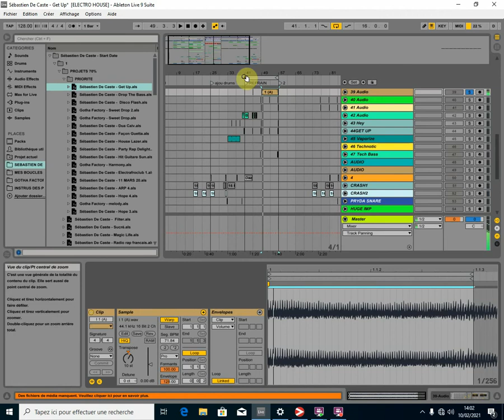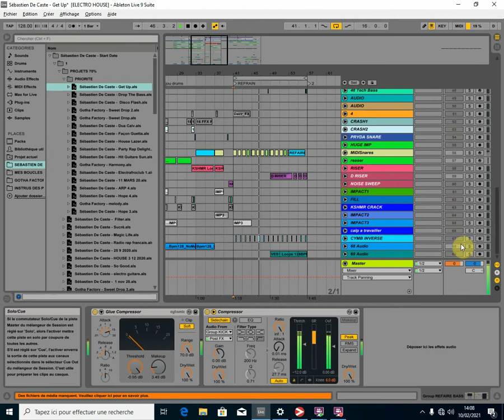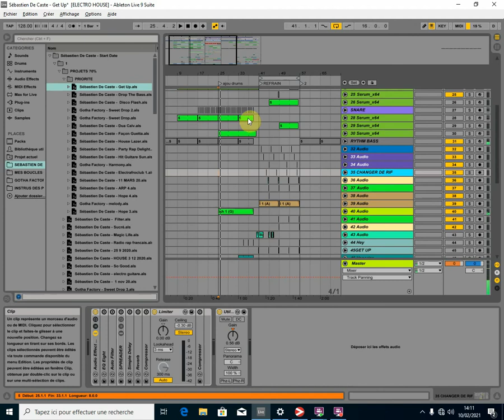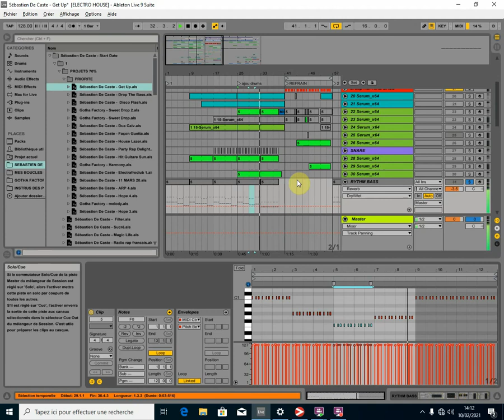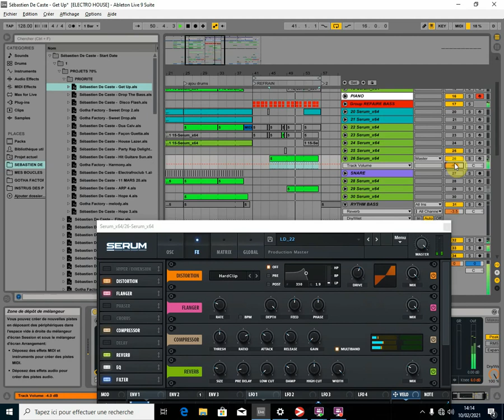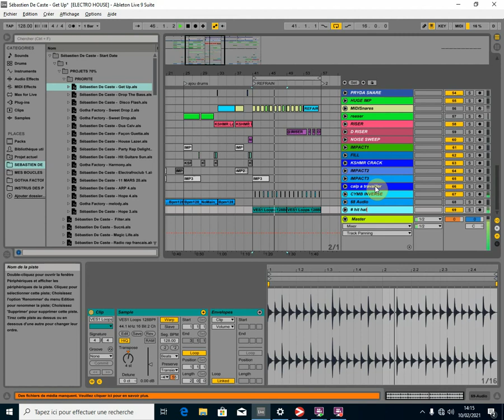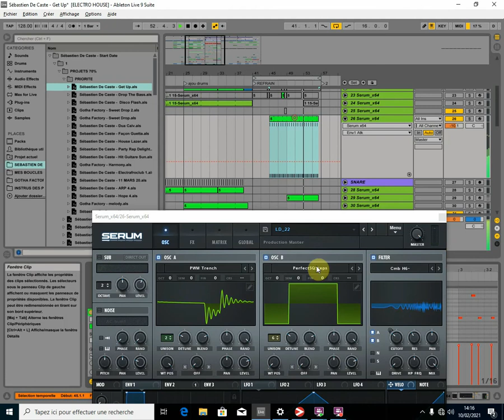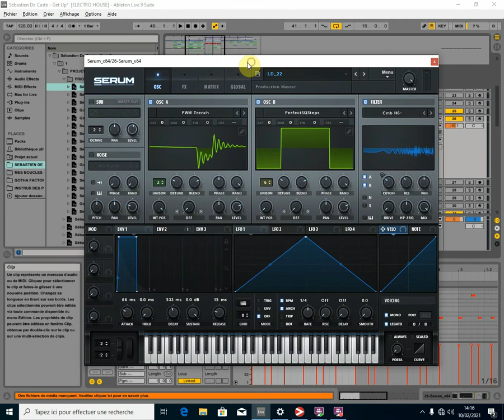Améliorer son Drop avec un loop Voice - Ableton